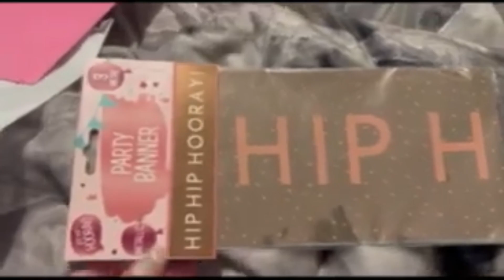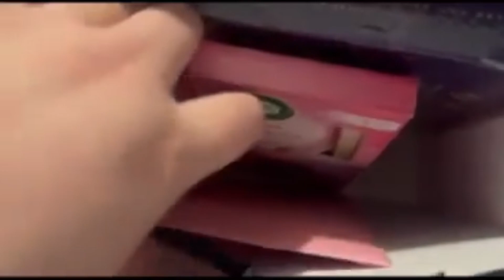Behind The Scenes for my Surprise Birthday meal